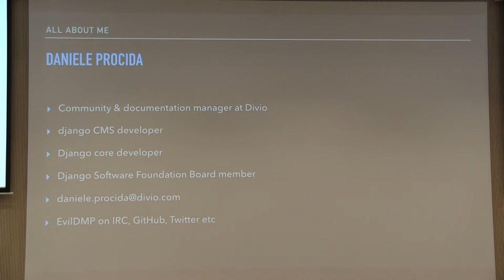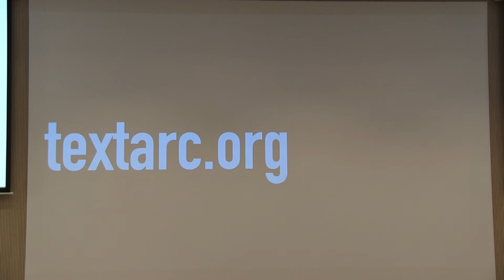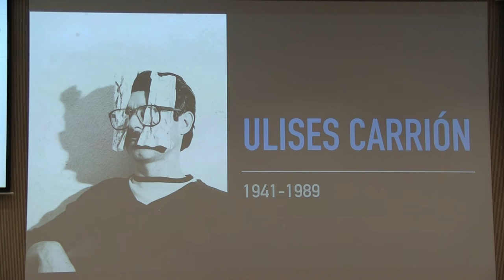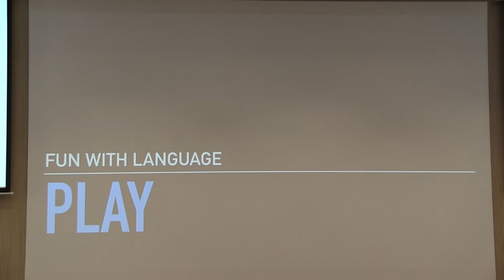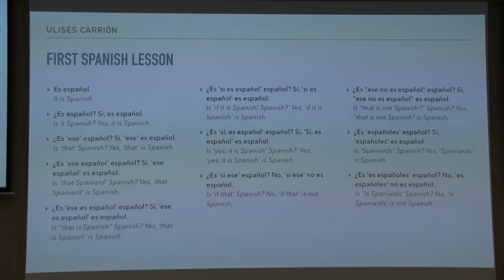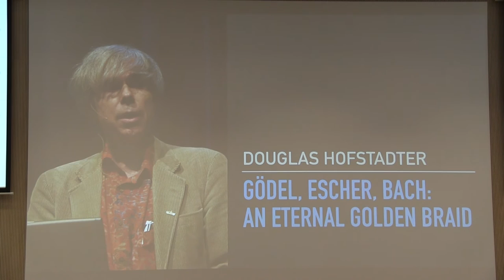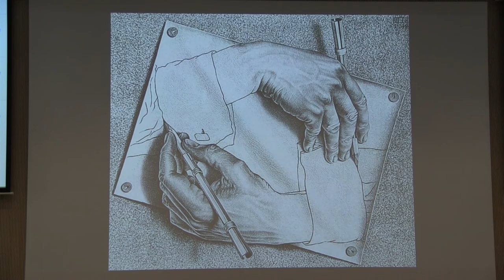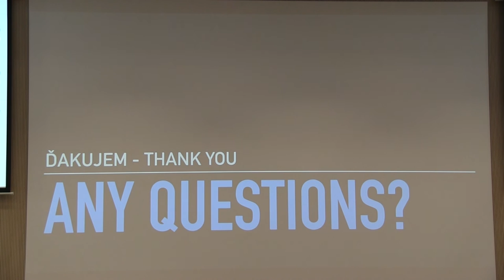Daniele Procida - Poets, programmers and Python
Programming has a very unfair reputation for being an unimaginative, mechanical discipline - but if you're a programmer you know that's not true, and also that a programmer's work can bear the imprint of the programmer's creative personality as strongly as that of any other writer.

What's more, programmers enjoy playing with and exploring language in much the same way that poets do - turning it upon itself, referring it to itself, and taking pleasure in what's revealed.

There are some notable writers, artists and musicians whose work programmers always seem to find fascinating when they encounter it. The way programmers think makes them especially ready to understand and appreciate the intersection of rules, processes and play that characterises this work.

I'll discuss writers including Ulises Carrión and the Oulipo group, and show how what they do overlaps with what programmers do. I'll also demonstrate some Python programs I've developed that explore texts and language in the same playful way that the writers do, and invite the audience to develop this further.

An especially important construct I'm interested in is the loop, which is found in very similar ways at the heart of much programmer's play and in the work of the writers and artists I'm discussing.

In programming the loop - a tightly-repeated, often self-referential structure - is a concrete example of a concept that finds employment in the work of thinkers like Douglas Hofstadter. For Hofstadter, loops - in language, logic, processes, music, computation, art and elsewhere - are key to understanding the nature of thought and meaning.

I'll show how we can explore some of these ideas, again with the help of simple Python programs and poetry (including Ulises Carrión's almost maddening First Spanish Lesson).

Finally, I want to consider writing programs and poetry as a discipline. The discipline of the aspiring programmer in fact is not so far from that of the creative writer. Even more striking is how the hardest-to-learn lessons of successful writing are the ones that programmers learn right from the start - and why the aspiring creative writer can learn a lot from how programmers work.